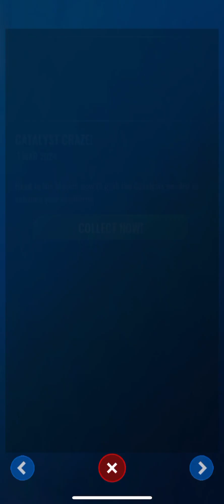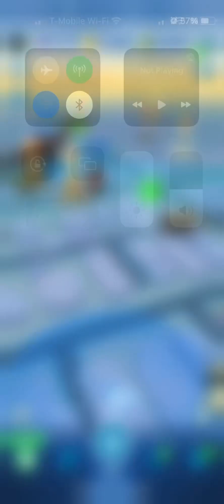March 2, 2024